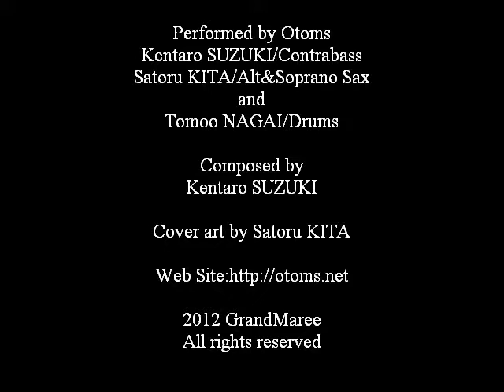Otoms/Cosmos Polyphonic3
From album [Cosmos Polyphonic]

Performed by Otoms
Kentaro SUZUKI/Contrabass
Satoru KITA/Alt&Soprano Sax
and
Tomoo NAGAI/Drums

Composed by
Kentaro SUZUKI

Cover art by Satoru KITA